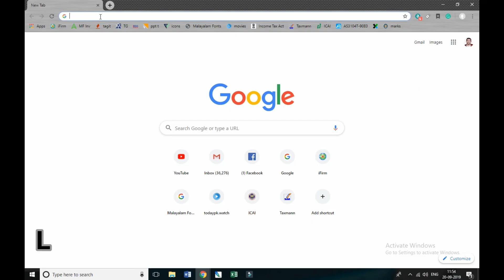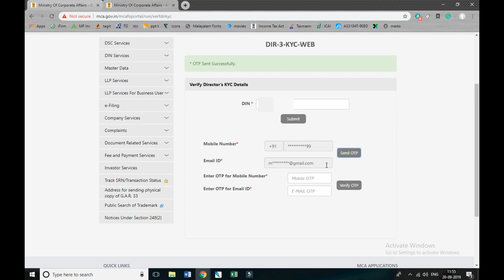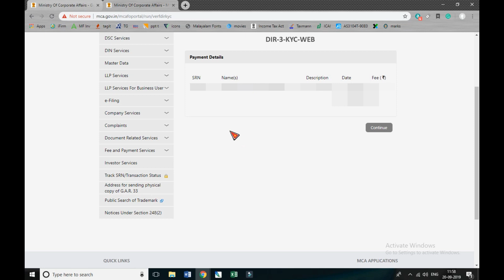DIR-3 KYC – Application for KYC of Directors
For the Financial year, 2018-19 - Any person who has been allotted “Director Identification Number (DIN/DPIN)” on or before 31st March 2019 and the status of such DIN is ‘Approved’, needs to file form DIR-3 KYC to update KYC details in the system on or before 30th September 2019.

For the Financial year 2019-20 onwards - Every Director who has been allotted DIN on or before the end of the financial year, and whose DIN status is ‘Approved’, would be mandatorily required to file form DIR-3 KYC before 30th September of the immediately next financial year.

After expiry of the respective due dates, the system will mark all non-compliant DINs against which DIR-3 KYC form has not been filed as ‘Deactivated due to non-filing of DIR-3 KYC’.